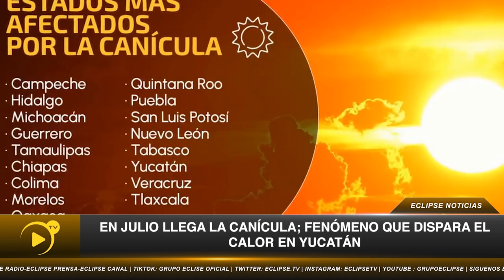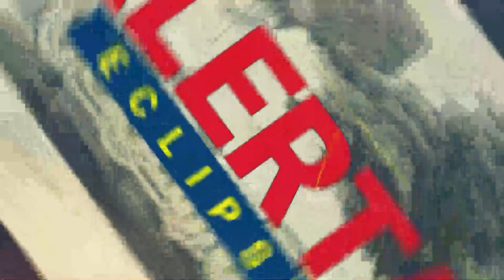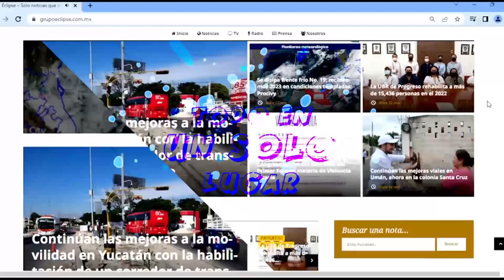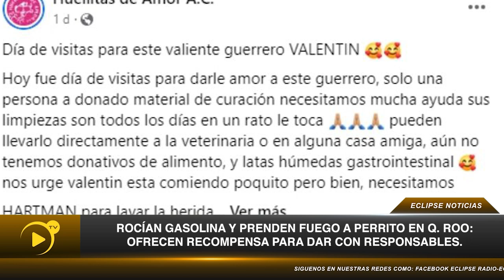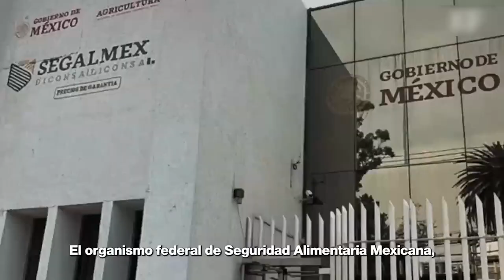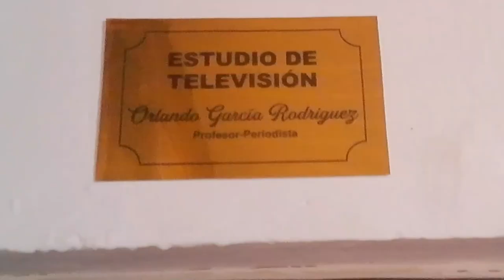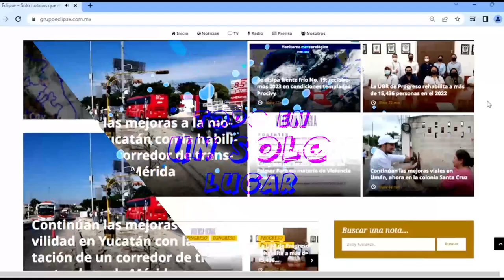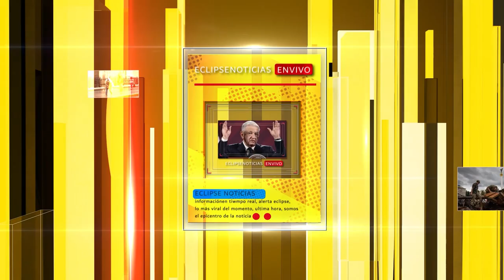📡🔴ENVIVO VIA STREAMING ECLIPSE NOTICIAS “MÁS CERCA DE TI” con AbrahamCobian 📲 📺🖥️